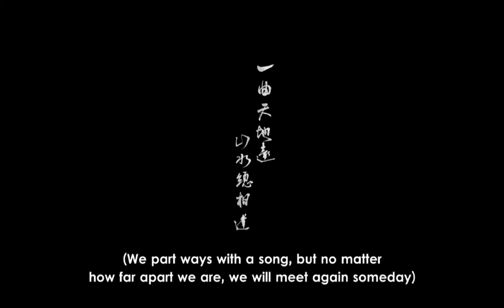Mo Dao Zu Shi [The Final] - WangXian (Everything Has Changed (Taylor Swift) Donghua AMV#mdzs